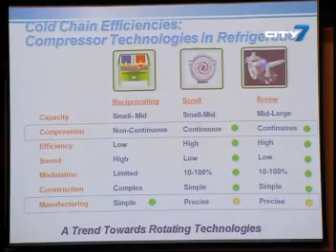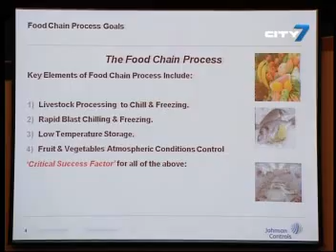City 7TV- 7 National News- 23 May 2012- UAE News